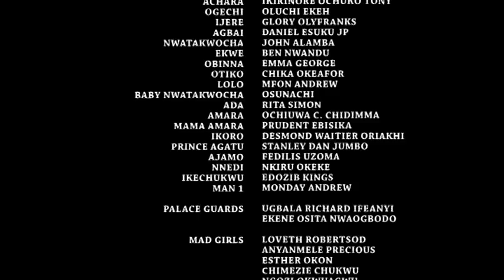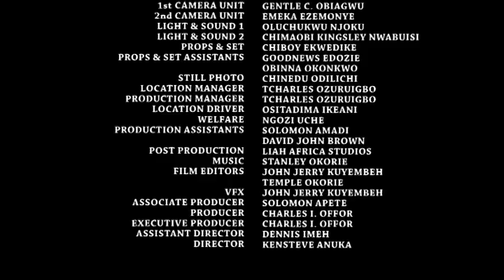Son Of The gods Season 5&6 - Mercy Johnson 2018 Latest Nigerian Nollywood Movie